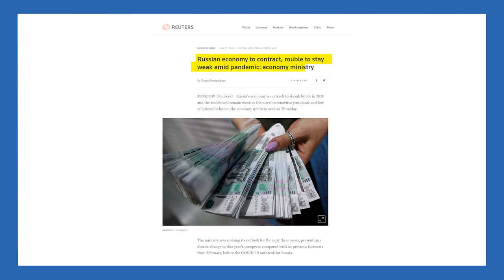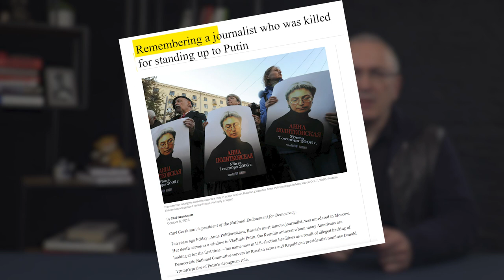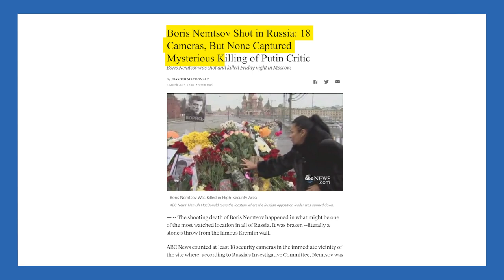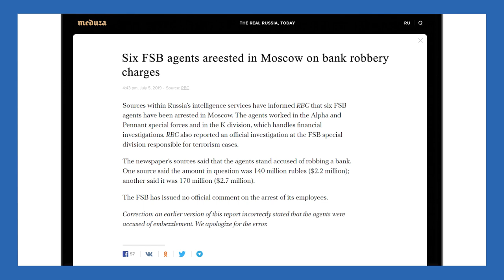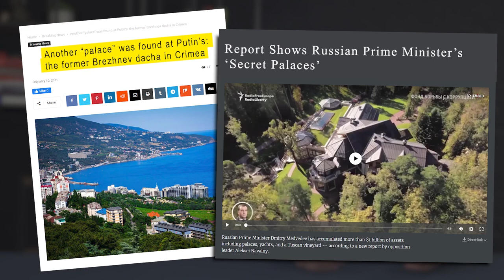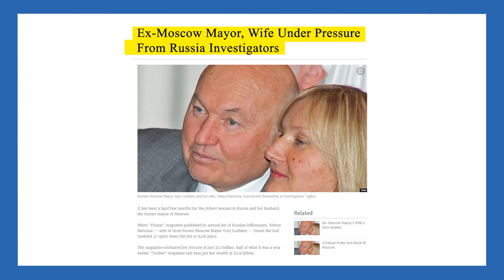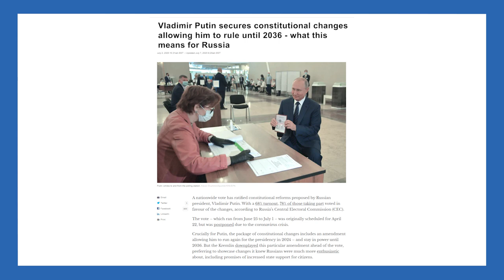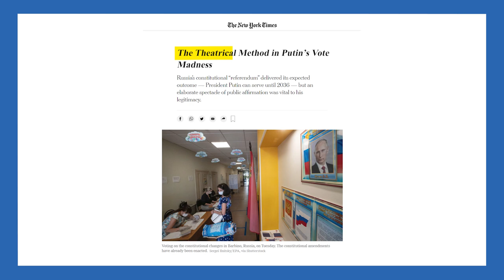Putin's regime explained. 5 facts about Putin. | Khodorkovsky blog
Putin's Regime Explained. 5 Facts About Putin. Explaining Russia With Khodorkovsky

Mikhail Khodorkovsky calls Putin's regime in Russia, a gangster regime. Putin's regime is backed by the FSB ensuring smooth sailing for people in his inner circle. There are laws in Russia that actively help Putin's cronies become richer and richer, and those who try to prevent them from stealing are imprisoned or simply killed. Examples? Boris Nemtsov, Anna Politkovskaya, and Alexander Litvinenko.

Alexei Navalny was poisoned, Mikhail Khodorkovsky and many others went to prison. The FSB, which serves as the criminal authority of Putin and his gang, is involved in all these cases. How does Putin steal from the people of Russia? How much does he steal? Who really benefits from huge government contracts? In this video, you’ll find answers to all these questions.

00:00 - Putin's Gangster Regime
00:26 - Is there a government in Russia?
01:50 - Putin's gangster police and the FSB
02:09 - The FSB and their illegal, criminal actions
03:17 - The FSB’s price list
04:15 - Racketeering and kickbacks in Russia
04:50 - Corruption in Russia
05:45 - State contracts
06:28 - 90s and now
06:58 - Silencing witnesses
 08:09 - The struggle for influence
 09:16 - Loyalty

This content is news-related only.
The video presents subjective opinion of the editorial office and has no intend to offend or insult anyone.